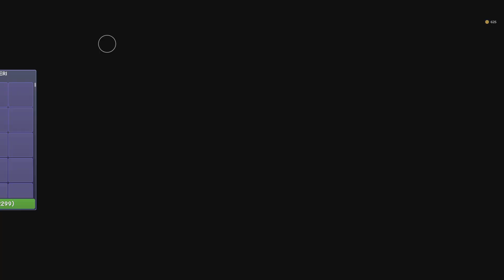Roblox adventures pt 3